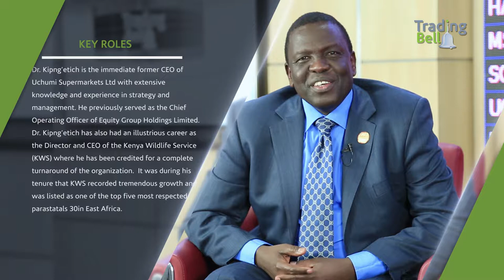The Trading Bell Show, Jubilee Insurance Regional CEO, Julius Kipng’etich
KTN’s Aby Agina interviews Jubilee Insurance Regional CEO, Julius Kipng’etich.